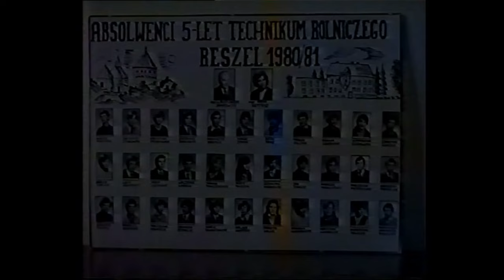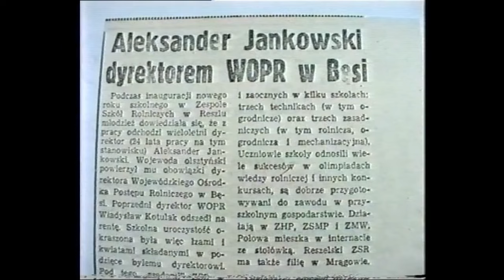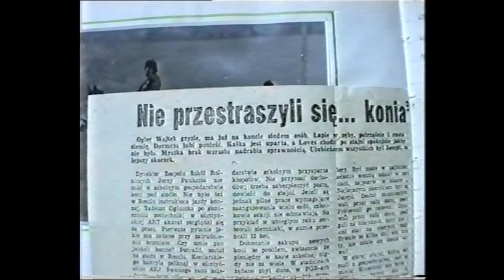Historia Technikum Rolniczego w Reszlu cz.7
Technikum Rolnicze w Reszlu to szkoła - legenda. To część najstarszej historii Reszla. To cudowni nauczyciele, tacy z prawdziwego zdarzenia. To wspaniali uczniowie, którzy razem z nauczycielami i pozostałą kadrą tworzyli jedną, wielką rodzinę..